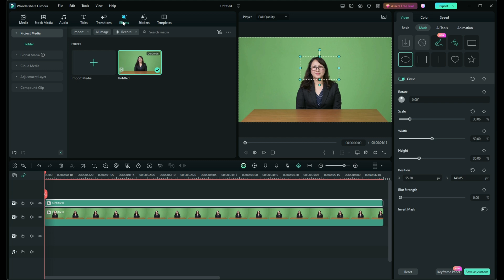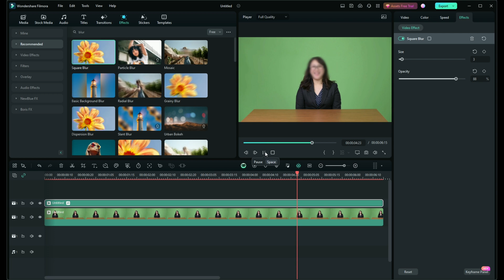How to Blur Faces in Filmora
How to Blur Faces in Filmora is a valuable skill for editors looking to protect privacy or create creative effects. How to Blur Faces in Filmora can be done easily using the software's user-friendly tools. Start by importing your video into the timeline and selecting the clip where you want to blur faces. Navigate to the "Effects" tab and search for the "Mosaic" or "Face Blur" effect. Drag and drop the effect onto your video clip, and adjust its size and position to cover the face you want to blur. For precise tracking, use Filmora’s motion tracking feature to ensure the blur follows the subject seamlessly throughout the video. Customize the intensity and style of the blur to match your needs. Once satisfied, preview the video to confirm the effect is applied correctly. Export your final video in your desired format, and enjoy professional-level editing with Filmora!